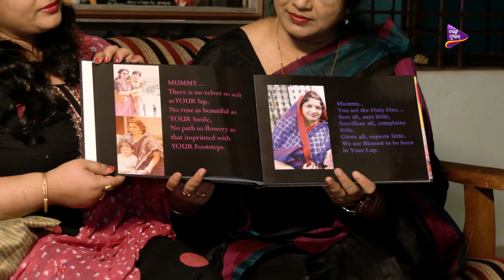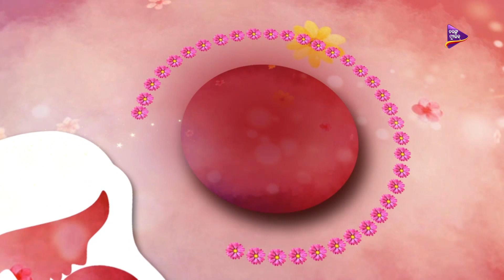Mo Maa l Full Episode l Mother's Day Special Show l Tarang Music